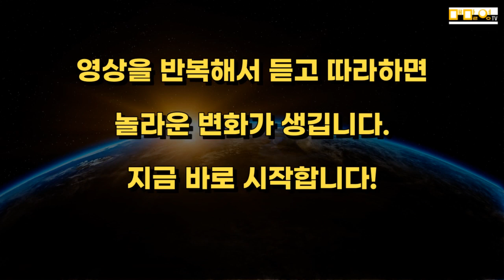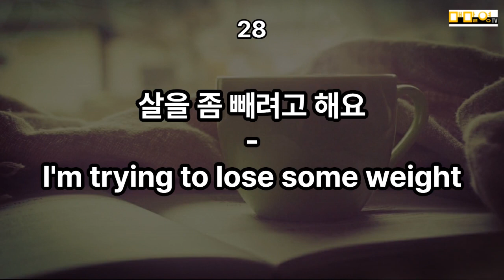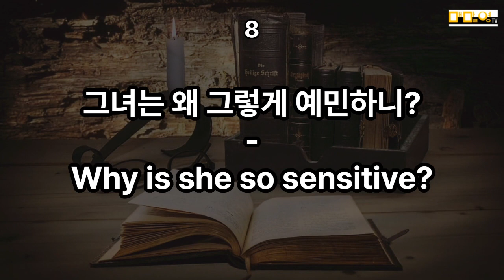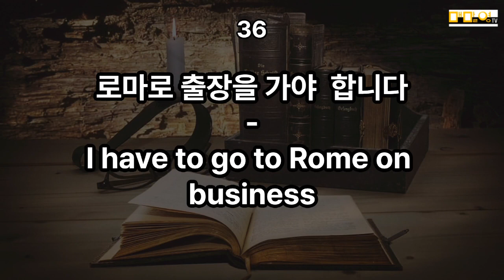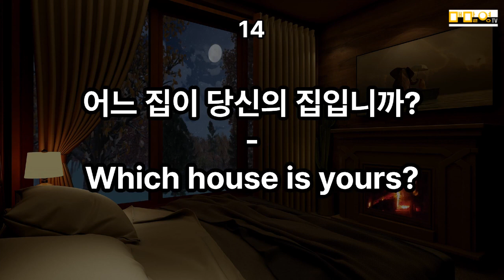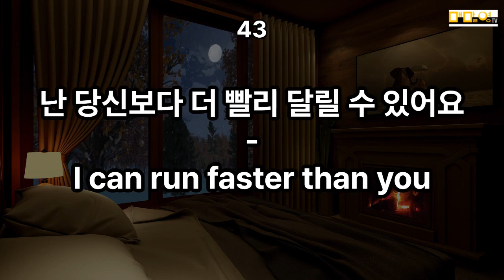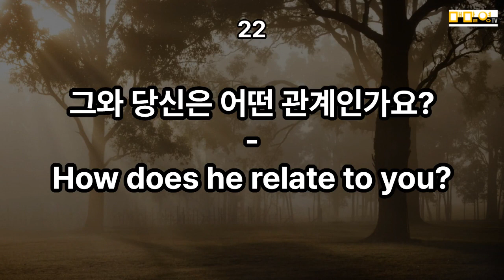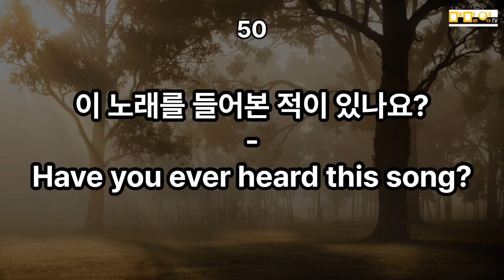왕초보 영어 쉐도잉 200문장(통합) | 왕초보를 위한 쉬운영어 | 영어 뼈대 익히기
기초영어의 뼈대가 되는 짧은 문장형식을 담았습니다.
반복해서 듣고 주어와 동사를 바꿔가며 따라해 보세요.
영어환경에 반복노출!
정말 효과적인 영어습득 방법입니다.